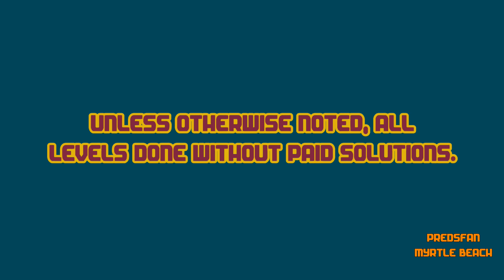Dig This! 314-4 ALTERNATE Solve! Double Ball Stack! HD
Alternate solve.

:o)

Dig This! Elements:
Spin Rod
Spin Wheel
Spin Board
Bounce Pad
Bounce Pin
Power Chute
Spike Ball
Spike Bar
Pink Ball
Matrix
Box
Rock
Balloon
Hammers

Dig This! Strategy:
Spiral Capture
Ball Spin
Ball Blocking
Box Pinching
Ball Notching
Bomb Creeping